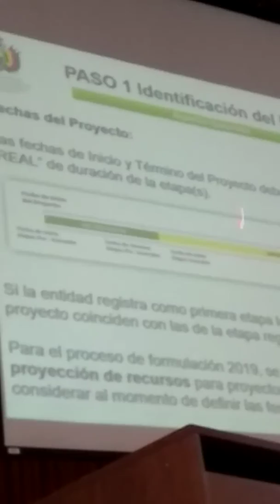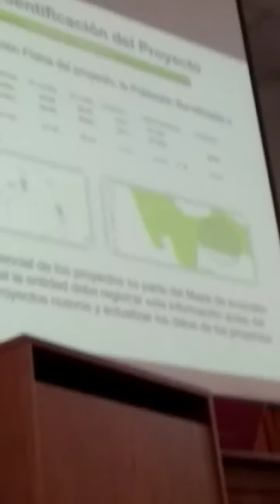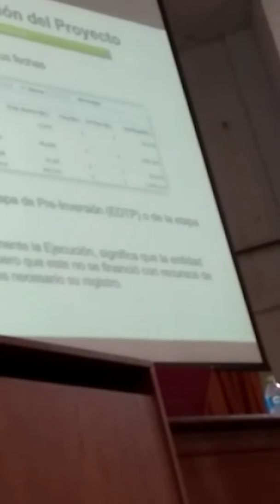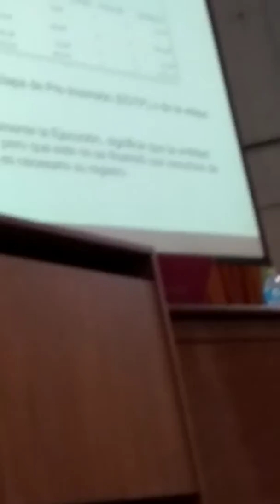Sistema SISIN de planificación e inversión pública